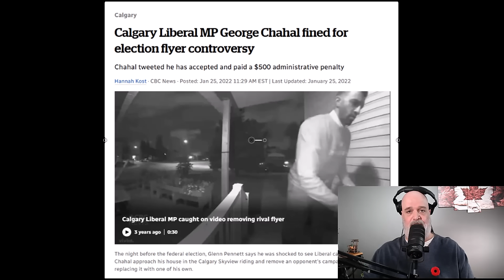Chair Bullies Conservative Members SO Bad He Should Be Removed.